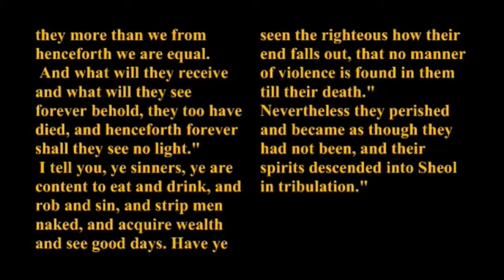Word from the Lord: 1 Enoch 109:9